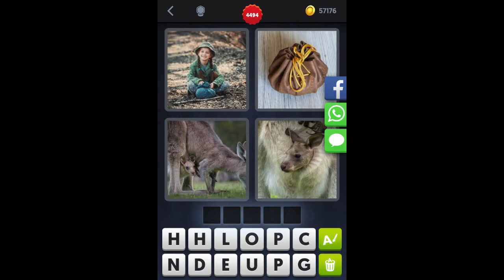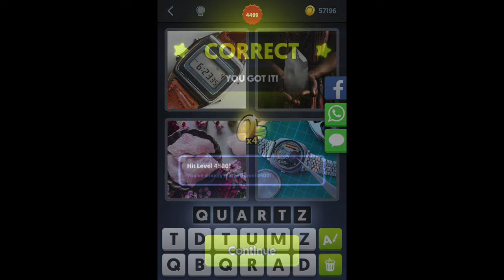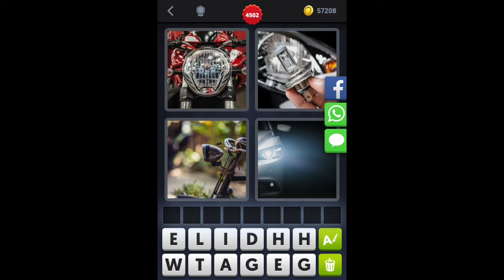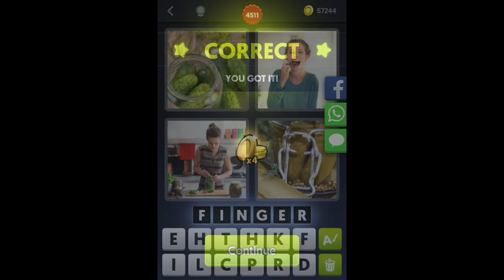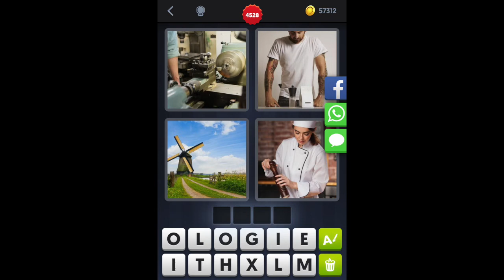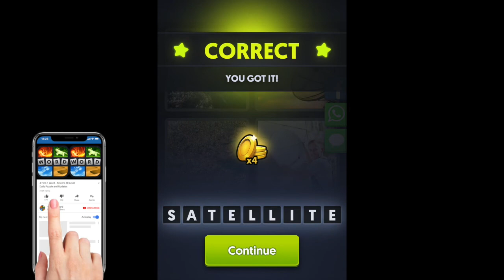4 Pics 1 Word - Level 4488-4534 - Update August 2018 - Answers - Walkthrough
4 Pics 1 Word Answers Level 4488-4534 Update August 2018